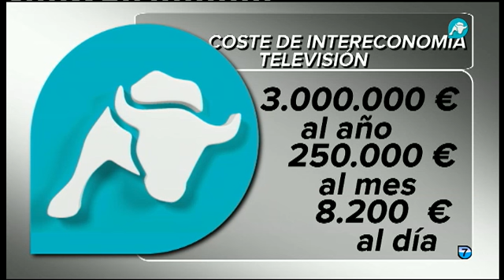Intereconomía TV quiere seguir siendo libre, ¿y usted?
En Intereconomía TV defendemos a los más necesitados, a los no nacidos, los derechos de los españoles, nos hemos enfrentado a los que han asesinado a los que no piensan como ellos... Por todo ello, nos hemos atrevido a pedirles su ayuda porque defender todo esto tiene un elevado coste.